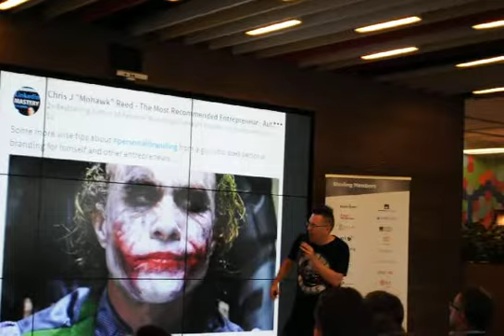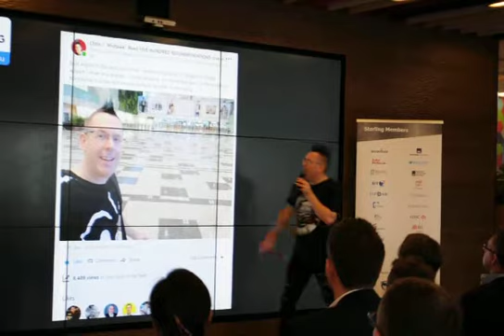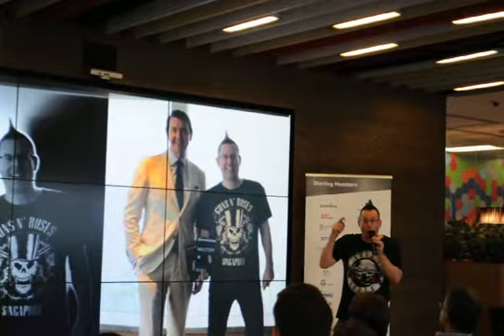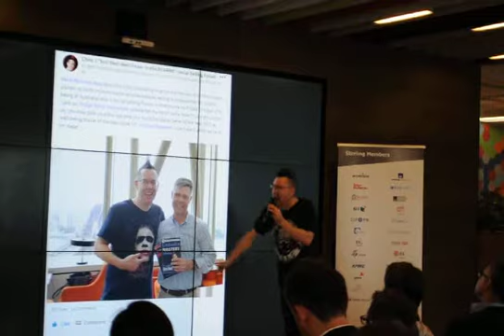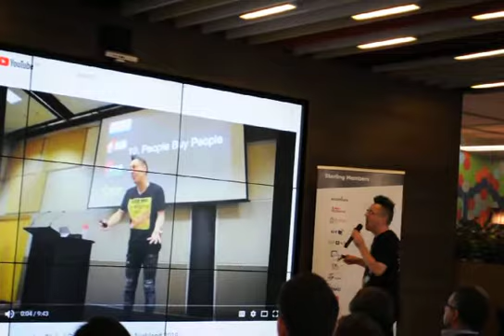Chris J Reed talking about LinkedIn and Personal Branding at BritCham in Hong Kong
I am the Only CEO With A Mohawk, 2x International Best Selling Author, LinkedIn Power Profile for 6 years running and the most recommended LinkedIn marketing entrepreneur/masterclass instructor with 500 recommendations.

Both my books "Personal Branding Mastery For Entrepreneurs" and "LinkedIn Mastery for Entrepreneurs", the No.1 book about LinkedIn on Amazon are No.1 international bestselling books.

All 500 of my recommendations are listed on my slide share deck below and on my profile. Like McKinsey we don't talk about our clients but our clients are very happy talking about us.

I am a serial, global entrepreneur having created Black Marketing - Enabling LinkedIn For You, The Dark Art of Marketing - Personal Branding For Entrepreneurs, Mohawk Marketing - TripAdvisor Engagement For You and Chris J Reed Mastery - Masterclasses that Engage, Delight, Educate and Entertain.